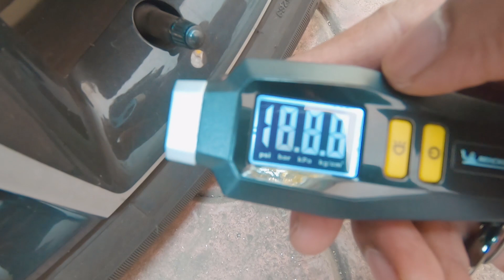हे घेतल्यावर काय टेन्शन नाही | Michelin Tyre Pressure Gauge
कसं काय मंडळी, बरं आहे ना सगळं..
स्वागत आहे तुमचा अजून एका विडिओ मध्ये.

विडिओ आवडला असेल तर एक LIKE करा...!!
धन्यवाद मंडळी..!!